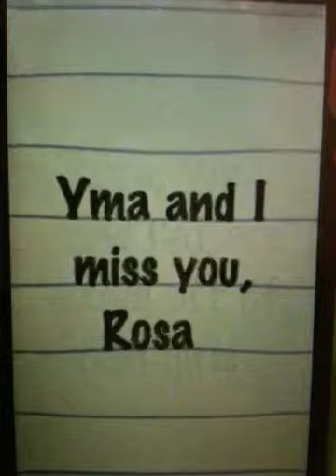☪☺☢ CЯ@ZУPUИK GIЯLS ☪☺☢ vol. 2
*sighs* I'm bored. It took SO long to post, I might post another one later. YouTube won't let me post my drawing of Buttercup for some reason. Song: Hero by Skillet. Featuring the Crazypunk Girls Z. I'm Cat, of course, our Buttercup. Rosa is our Blossum and Yma is our Bubbles... REALLY BORED!!! I DON'T WANNA DO MY HOMEWORK!

The last picture of drew of us were the ones where we look twelve and not fourteen. I'm turning 12 and Rosa and Yma are turning 13 so *sighs* we look pretty much our age... STILL VERY BORED!!!

California Mew Mew will be up... when this gets 500 views :] Haha, Mew Waffles has a new look and some teamates